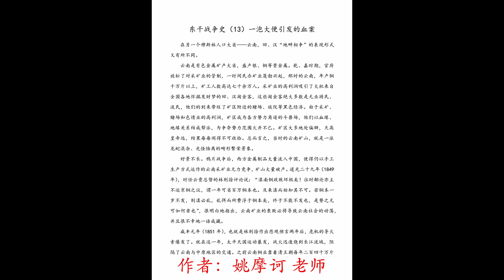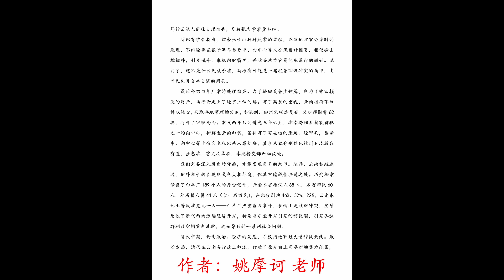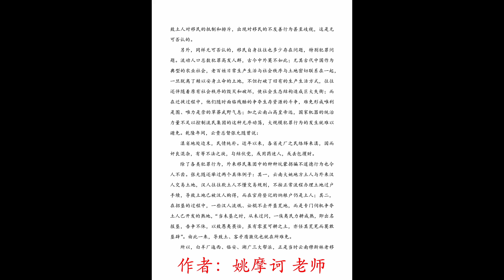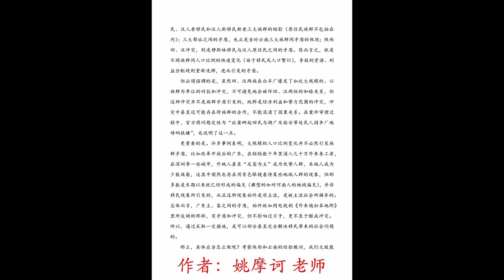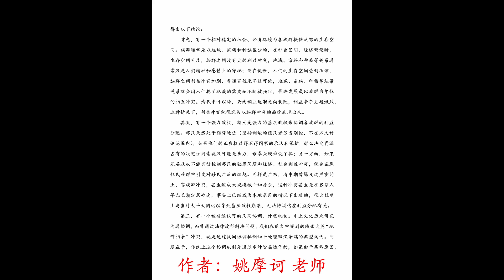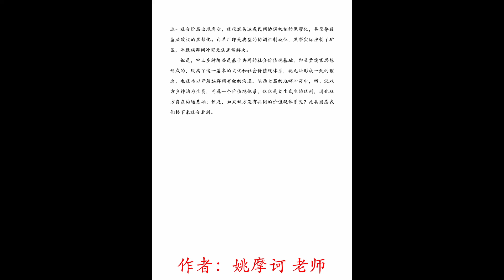东干战争史 13 一泡大便引发的血案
作者：姚摩诃 老师